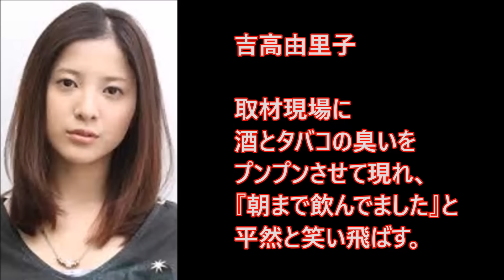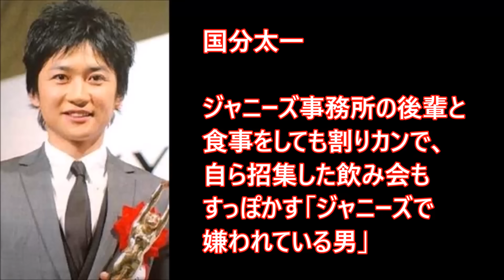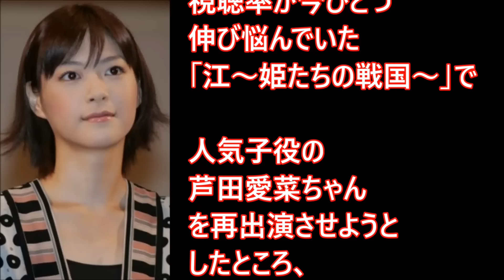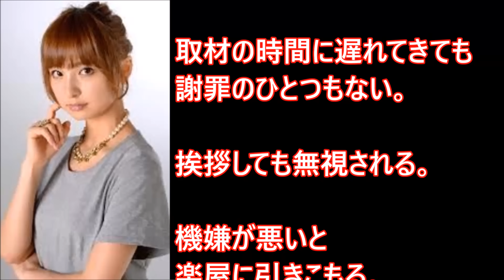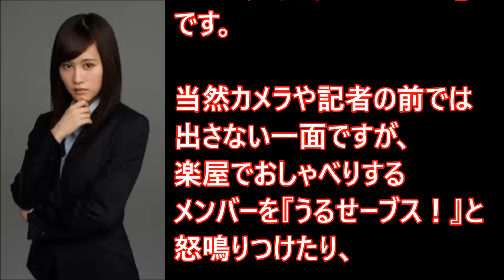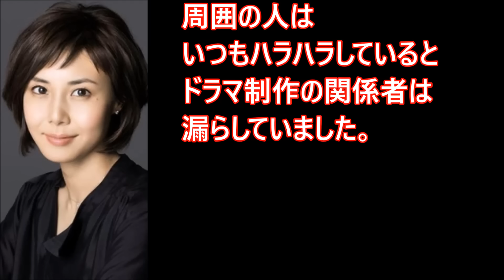関係者が暴露！性格の悪い、嫌われ者芸能人まとめ2 【芸能デスク】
あのAKBにも！性格の悪い芸能人、芸人 まとめ

性格がいい人、悪い人の科学 （日経プレミアシリーズ） [ 小塩 真司 ]

【関連動画】

知らなかった！実は性格が悪いと言われている芸能人トップ５・衝撃！

これがあったら凄い！「珍しい手相」「強運な手相」最強の手相を持つ有名人は！？